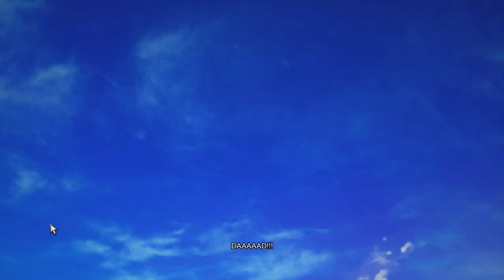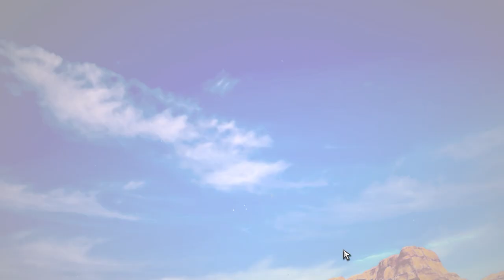NOTHING Gets HARDER Than This. Sparkling Zero Is Giving Me A Tough Time!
Alpha Neo Gaming: AlphaNEO AlphaNEOGaming A Place For Gaming Entertainment Providing You With The Best Gaming Content, Tips & Exclusive Content.

Don't miss my videos! & also if u like the videos make sure to give me a Thumps Up ;)

Dragon ball Sparkling! ZERO : Walkthrough Part 3

Dragon Ball Sparkling! ZERO : Easy Sparkling Zero Hacks You Never Knew You Needed
Dragon ball sparking zero, stylized as Dragon Ball: Sparking! ZERO, is a
new entry in the Dragon Ball Z: Budokai Tenkaichi series. The game was first announced in March 2023 following the end of the Dragon Ball FighterZ World Tour finals. It was released for the PlayStation 5, Xbox Series X/S, and PC via Steam on October 10, 2024, in Japan and October 11, 2024, in the United States.

Dragon Ball: Sparking! Zero is a single player and multiplayer fighting game developed by Spike Chunsoft and published by Bandai Namco Entertainment.

Engage in heart-pounding, high-speed 3D battles that stay true to the anime and video game series, with breathtaking visuals and authentic combat moves like beam clashes, rush attacks, movements too quick for the eyes to see, and planet-razing ultimate attacks.

Step into an arena that reacts to your every action. As you transform or unleash your most devastating attacks, watch the environment respond with stunning realism. Leave a trail of destruction in your wake as you battle to your heart's content.

Discover if Dragon Ball Sparking Zero lives up to the hype compared to Budokai Tenkaichi in this gameplay video. Watch as we compare the two games side by side!

 Gaming Gear:

PC Specs:
Intel i5-10400f 2.90GHz (12Cpus)
Gigabyte H510M H
Memory SamsoTai 16GB 3200MHz
Nvidia RTX 2060 Super
T-Dagger LEGION | Keyboard | Mouse | Headphone